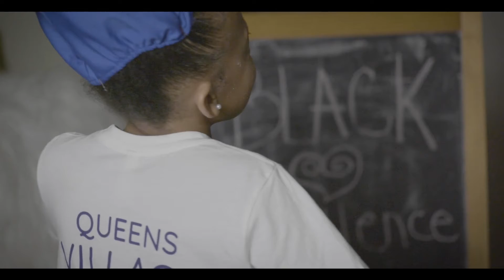Smoke Break Ep. 4: Queens Village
In this episode, Kailah talks with Community Health Organizer Crystal Brown about her work at Queens Village, helping Black moms navigate a biased healthcare system and more.